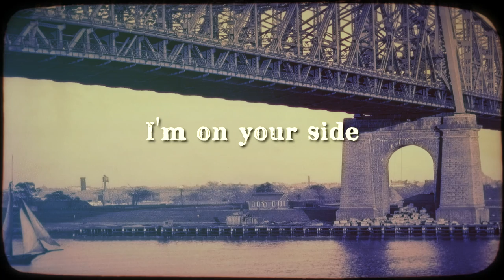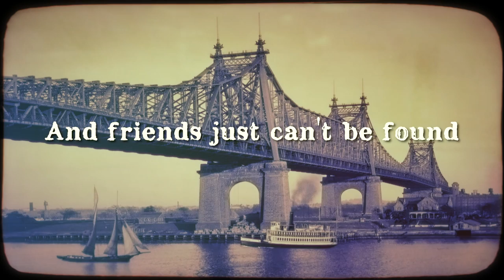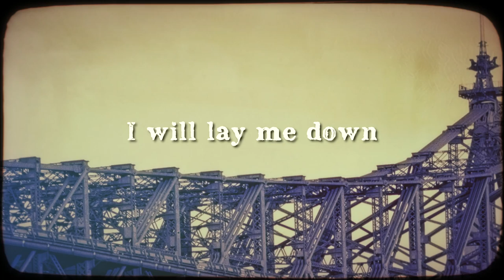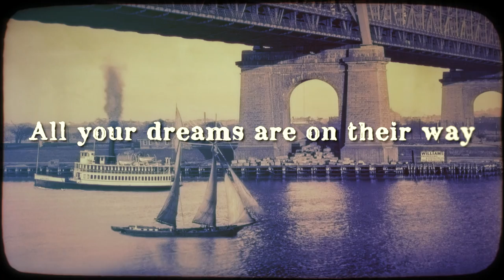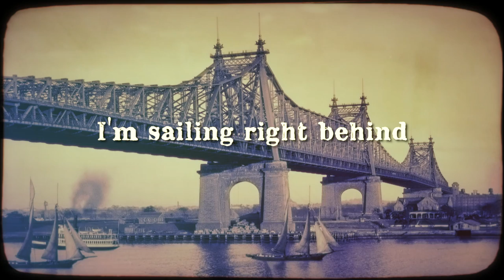Simon & Garfunkel | Bridge Over Troubled Water - Cat Jahnke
The first brain I ever crushed on was Paul Simon and the first voice that made me cry was Art Garfunkel. I owe so much of who I am as a musician and songwriter to these fine gentlemen, and in their honour I present my humble version of Simon & Garfunkel's iconic song, Bridge Over Troubled Water.

This video was created using two historical photos taken in 1910 of the iconic Queensboro (or 59th Street) Bridge. Big thanks to my incredible editor, Darren Johnston, who brought it all to life!

Bridge Over Troubled Water was written by Paul Simon

Produced by Cat Jahnke & Darren Johnston
Piano and vocals performed by Cat Jahnke
Video editing, Animation, Audio mixing, and mastering by Darren Johnston